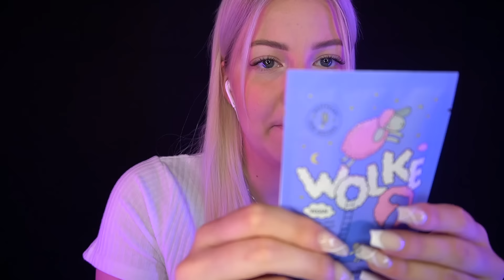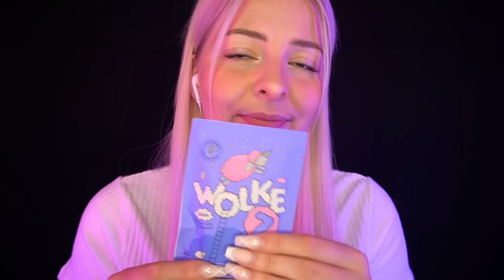ASMR FÜR DIEJENIGEN, DIE JETZT SOFORT & TIEF EINSCHLAFEN WOLLEN! ✨ (99,9% GARANTIE) • ASMR JANINA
Kleiner Tipp: Kopfhörer verwenden! ♡

--- Bitte hier öffnen!

Hallo meine lieben ASMR Freunde! Ich hoffe mein kleines Video gefällt euch und ihr konntet schön entspannen oder sogar einschlafen.

Ihr habt Wünsche und Ideen für ein neues Video? Dann schreibt mir das doch gerne in die Kommentare!

MEIN POSTFACH:

Postfach 26 11
26366 Wilhelmshaven

Spenden werden nur für Equipment und c.o genutzt um z.B meine Videoqualität zu verbessern!